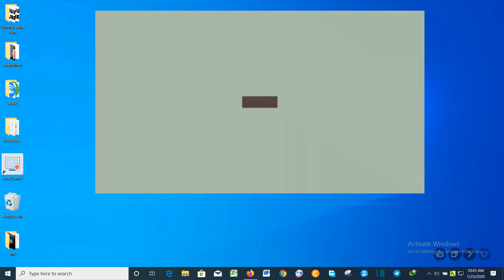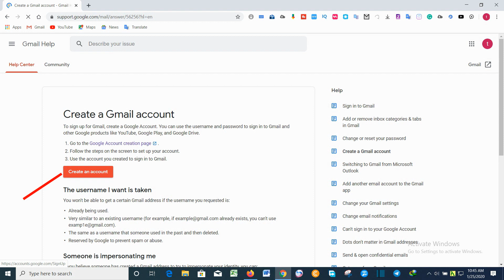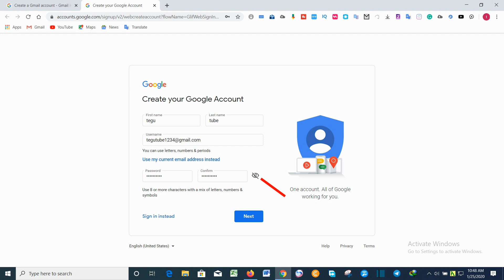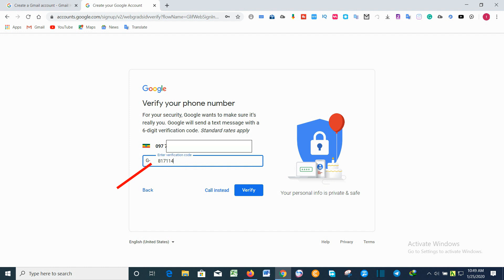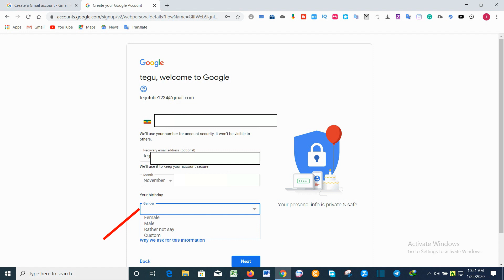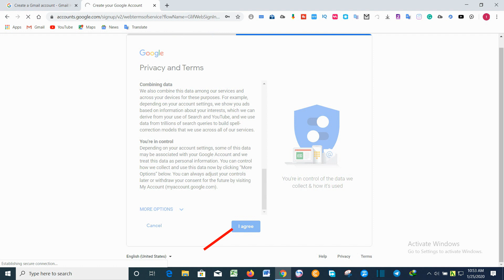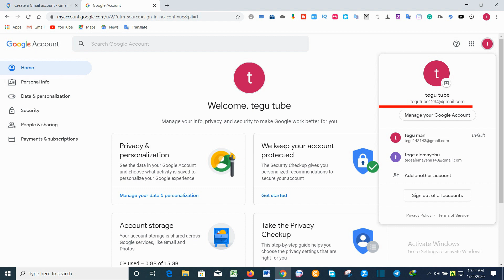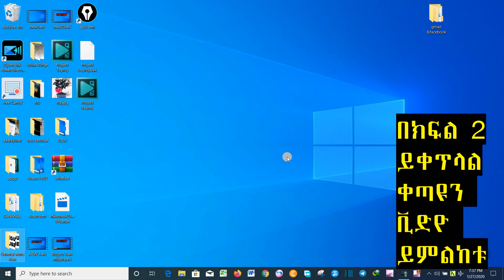የኢ-ሜይል አካውንት በቀላሉ እንዴት መፍጠር ይቻላል//how to create email account easily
በዚህ ቪድዮ እንዴት የኢሜል አካውንት በቀላሉ መክፈት እንደምንችል እናያለን::
In this video, I will show you how to create an email account easily.